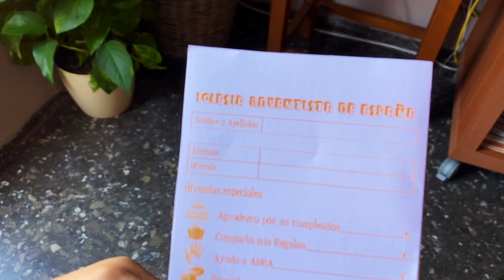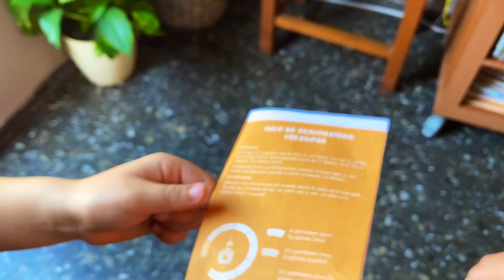Sobres de Diezmo Infantil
¿Quieres que tus hijos experimenten la fidelidad? Súmate a este proyecto.
Pide información a la responsable de Infancia y Adolescencia de tu iglesia en España.